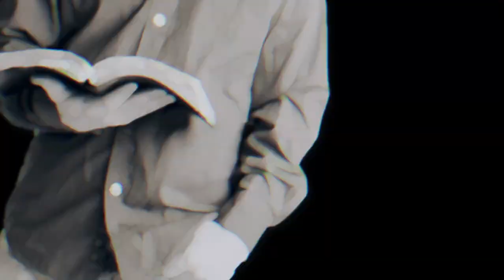Our Experience Will Reach Into Eternity, November 26